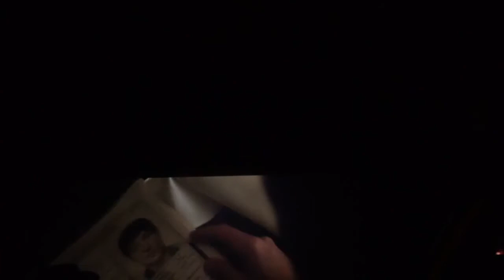Vlog Slipknot Day